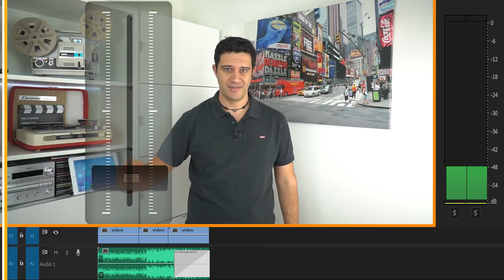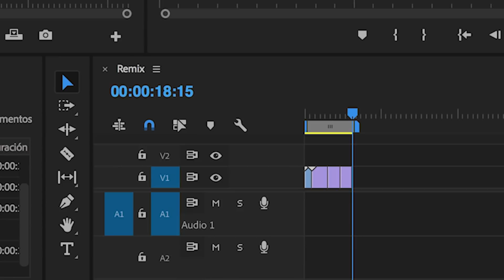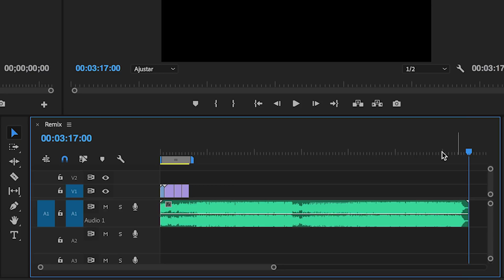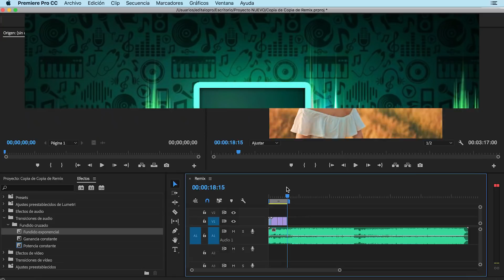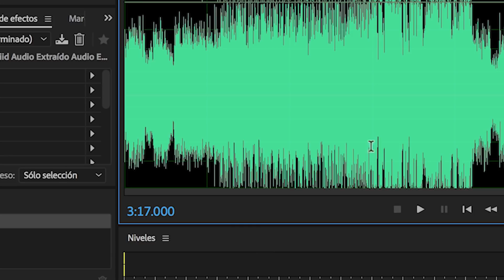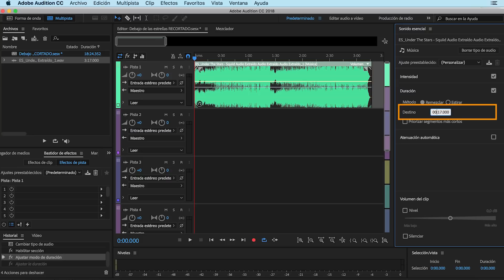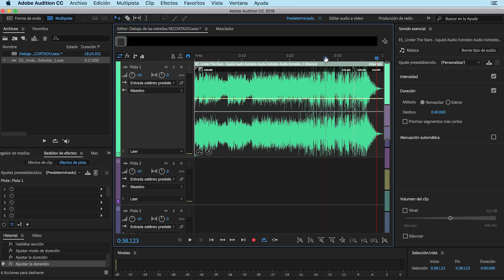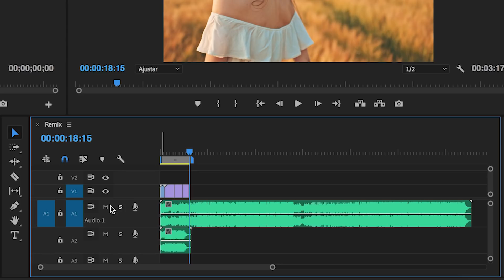REMIX AUDITION - Música adaptada a la duración de tus vídeos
🔶 Alarga o acorta la duración de la música para que dure igual que el Vídeo de una forma muy fácil y totalmente automática usando la función Remix de Adobe Audition

00:00 - Uso de Transiciones de Audio
04:17 - Función Remix de Adobe Audition
09:54 - Despedida

★EDITALO PRO★